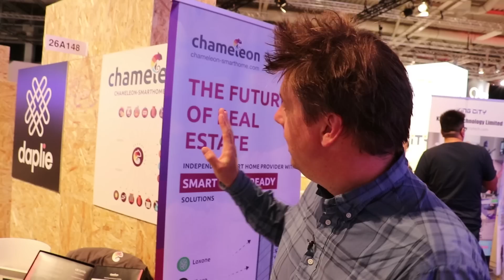Smart Home: startup brengt orde in de wirwar aan systemen in huis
Erwin praat je vanaf techbeurs IFA in Berlijn bij over twee smart home-ontwikkelingen. Zo kun je met Philips Hue-accessoires, zoals dimmerschakelaars, nu ook andere apparaten bedienen via Apple Homekit. En de startup Chameleon biedt een oplossing om alle apparaten in huis met elkaar te laten 'praten'. Meer Smart Home-items